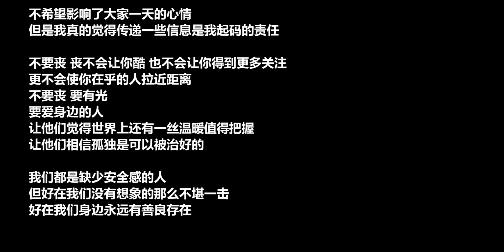希望大家都可以看到这个视频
大学,日常,生活,留学生活,VLOG